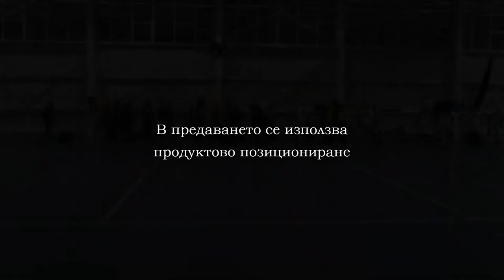30 11 2019 SPARTAK CHARDAFON PART 1